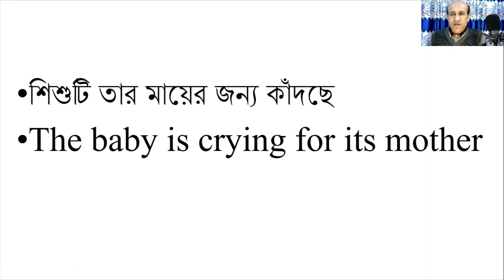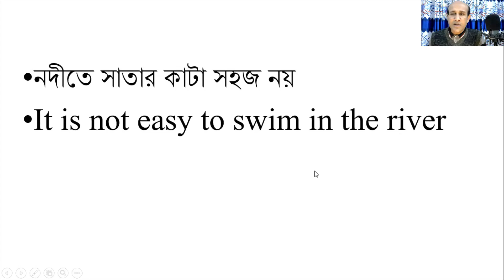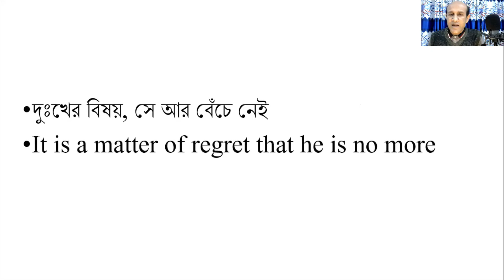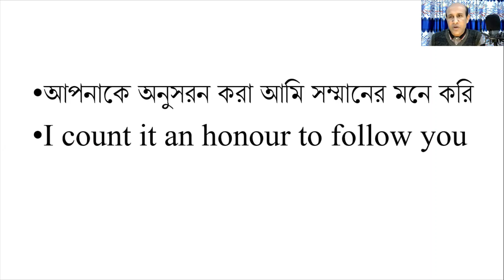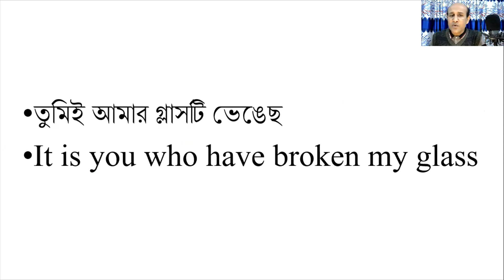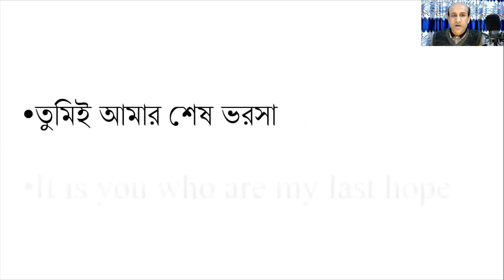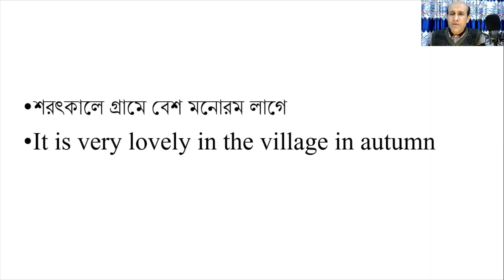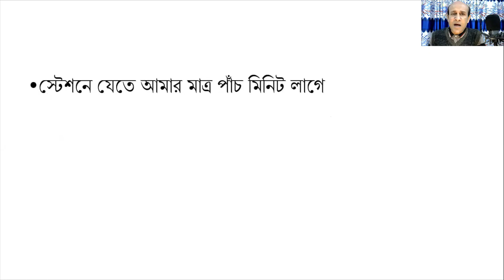Daily English Translation || Spoken English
Daily Spoken English । Speak English Fluently । Fluently কথা বলতে It  দ্বারা গঠিত বাক্য
Bengali To English Speaking Course । Fluently কথা বলতে It দ্বারা গঠিত বাক্য

Follow me in facebook: Shameem English